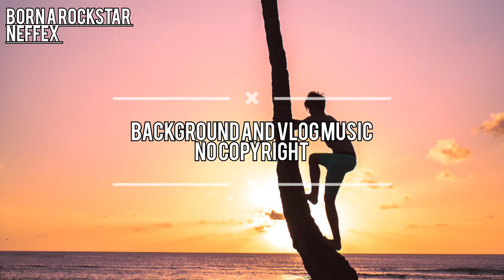BORN A ROCKSTAR - NEFFEX BACKGROUND AND VLOG MUSIC NO COPYRIGHT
best backgrounds and vlogs without copyright music without copyright so you can use them in your YouTube videos

  use of free music download for you YouTube users without copyright